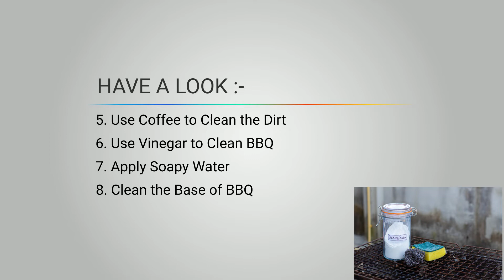Useful Hacks for a Sparkling Clean BBQ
Keeping the BBQ clean is always beneficial, but it is even more important that you carry out the task in a proper way. To make things easier, follow the hacks mentioned